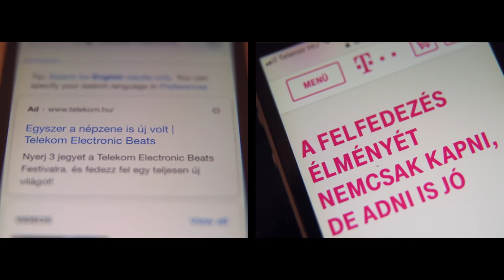Telekom Electronic Beats Festival – Fedezz fel mindig valami újat!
Mindig érdemes felfedezni valami újat. Legyen szó egy meglepő helyről, egy ismeretlen szubkultúráról vagy akár egy szokatlan zenei stílusról. A Telekommal most olyanokat is elvittünk a Telekom Electronic Beats Festival Budapest 2019-re, akik korábban még sosem jártak hasonló eseményeken.